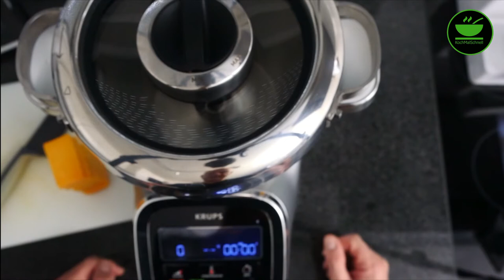Shred & Slice / Multizerkleinerer der Prep & Cook, schnell Käse reiben mit KochMalSchnell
Heute zeige ich Euch ganz schnell, wie man mit Shred & Slice, dem Multizerkleinerer von der Prep & Cook von Krups, Käse reiben kann.